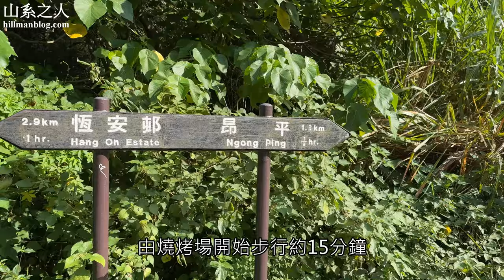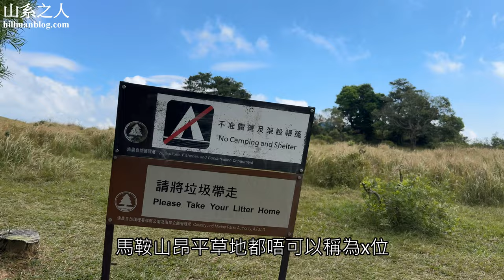香港露營場地 | 馬鞍山昂平營地 | Ma On Shan Ngong Ping Campsite | Hong Kong Camping Site|Hong Kong Hiking Vlog #35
馬鞍山昂平營地整體評價：★★★☆☆ (五星為最高分)

前往馬鞍山昂平營地交通： (馬鞍山燒烤場或馬鞍山村下車)
村巴84R：新港城 – 馬鞍山村
由馬鞍山燒烤場沿郊遊徑步行約需1小時，才可抵達營地。